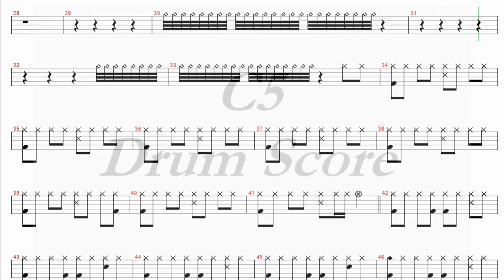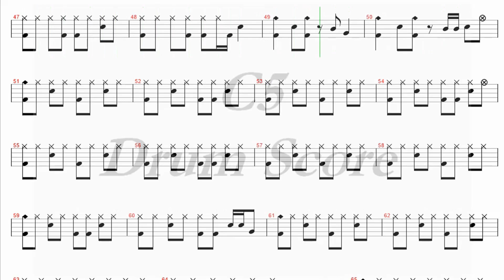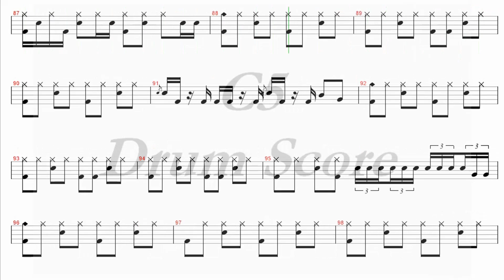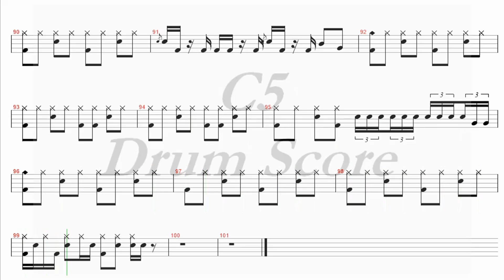海闊天空 - Beyond ( 鼓谱 ）